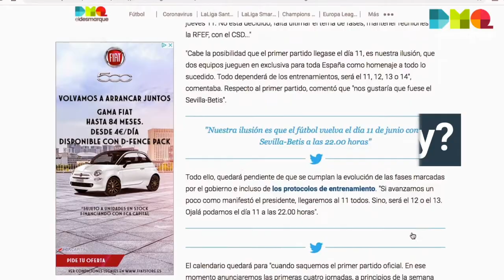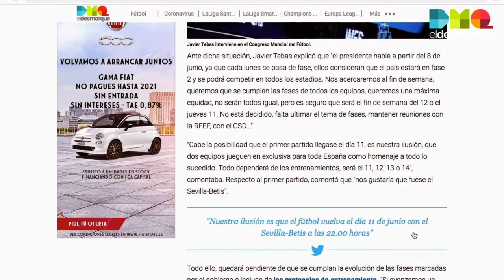Cervera explota contra su posible sanción; 5 flashes informativos de ElDesmarque (29-10-20)